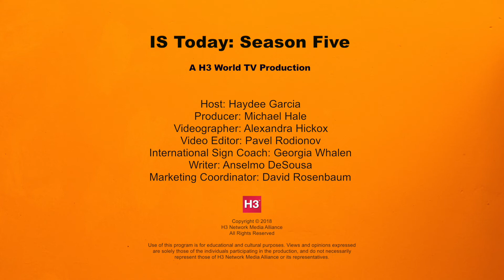IS Today Episode 33 - Small insects - Spiders, Snakes, Scorpion and Grasshopper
Small insects - Spiders, Snakes, Scorpion and Grasshopper.

Learn International Sign in new + fun video series!